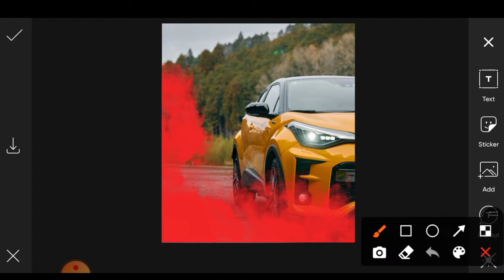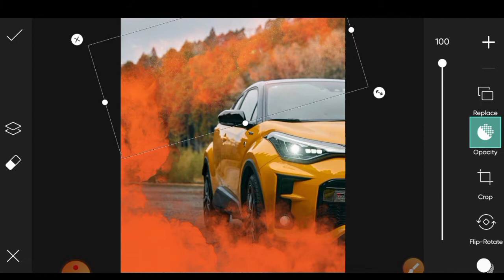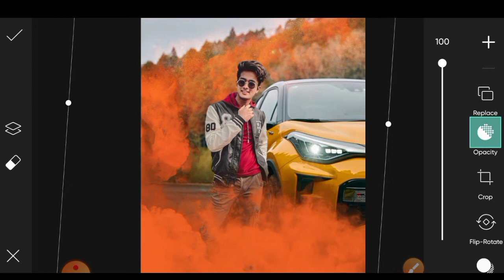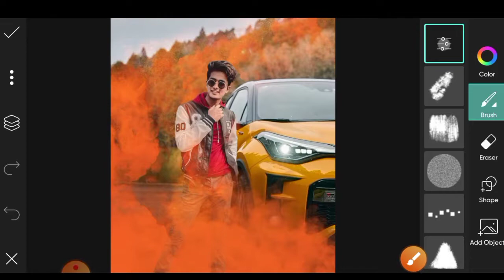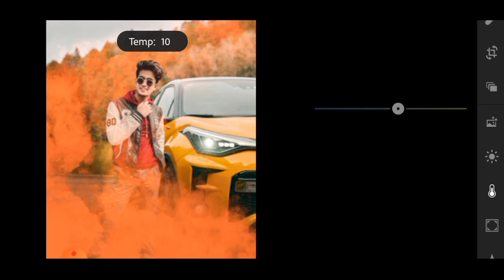Picsart Smoke Effect photo Editing | creative smoke Editing | Smoke concept Editing | siyad Editing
Hello guys well come to my YouTube channel please subscribe my YouTube channel and watch the full thank you so much everyone picsart photo editing lightroom photo editing tutorial Realistic photo editing tutorial background change photo editing tutorial